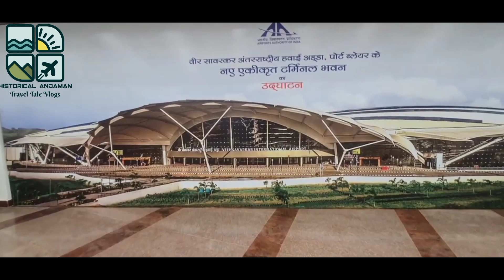The New look Of Veer Savarkar International Airport - Port Blair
The Veer Savarkar international airport (previously known as Port Blair airport), is located at Port Blair in the Andaman and Nicobar Islands, in India. The airport was officially declared international in 2007. It is a civil enclave owned by the Indian Navy and the Ministry of Defence while the passenger terminal is operated by the Airports Authority of India (AAI).

AAI proposed the construction of a new second terminal building due to the increased passenger traffic.
Total Project Cost Was 707 Cr approx

The New VSI Airport Terminal Building Will be Inaugurated By PM Of India Shri Narendra Modi On 18th July 2023 At 10 AM by Video Conferencing.
Civil Aviation Minister Shri Jyotiraditya Sindhia Will Be Present On this Occasion At Port Blair.